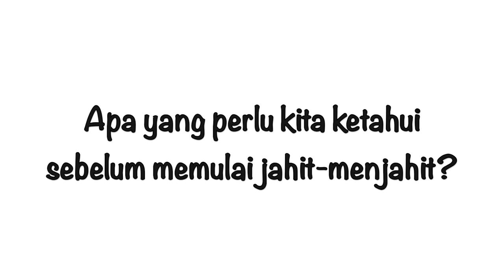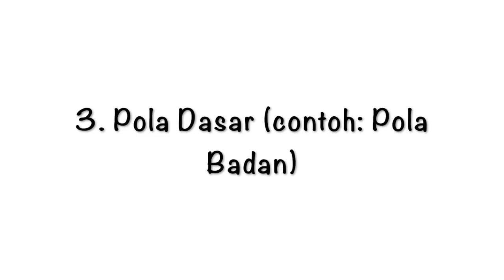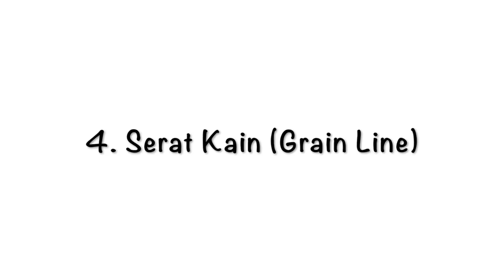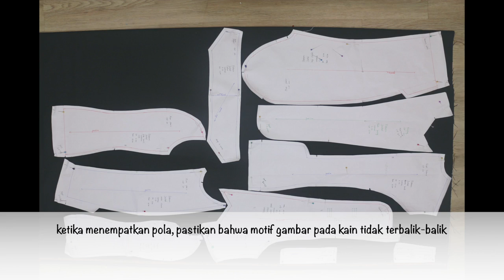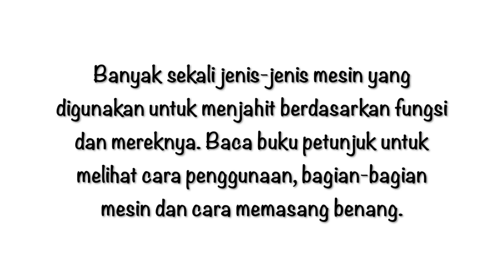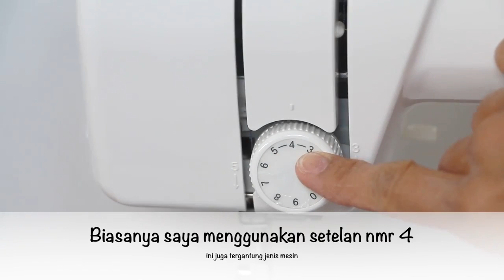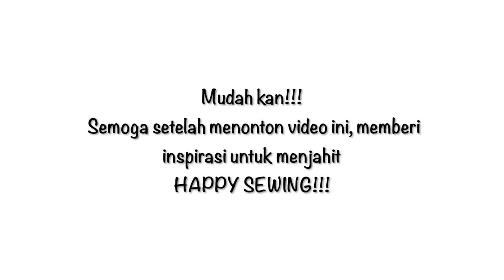DASAR BELAJAR MENJAHIT BAGI PEMULA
Cara mudah dan persiapan sederhana belajar menjahit sendiri otodidak di rumah untuk pemula

Hal-hal dasar yang perlu diketahui untuk memulai belajar menjahit
Check this tutorial and let's learn the sewing lesson from beginning with basic guide to start the sewing project.
Here is some important sewing terms everyone should know before start the project.

1. Fabric types - jenis kain
2. Fabric wrong side & right side - bagian luar dan dalam kain
3. Basic pattern - pola dasar
4. Fabric structure (grain lines) - serat kain
5. How to lay the pattern & cut the fabric - cara meletakkan pola ke kain
6. Bias cut - kain serong bisban
7. Seam allowance (SA) - kampuh
8. Back stitch - mengunci jahita
9. Machines types - jenis-jenis mesin jahit - obras -mesin jahit industri
10. Sewing machine important set-up - pengaturan mesin jahit
11. How to sew with machine - cara menjahit dengan mesin
12. Finished seam - kelim - pinggiran kain

Enjoy the video and happy sewing!!

- Easy sewing tutorial for beginners to start own diy sewing project
-Tutorial cara mudah dan persiapan sederhana belajar / kursus menjahit sendiri otodidak di rumah untuk pemula

Like the video if you think it helps and leave the comments for question or video requests or if you find something else what technic should we know to start sewing, for fast response send DM to facebook page

Kritik, saran dan rekomendasi tutorial video berikutnya silakan tulis dikomen atau japri di facebook page untuk respon cepat

HAPPY SEWING SELAMAT MENJAHIT :)